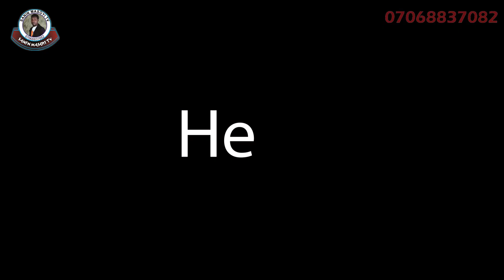SANIN MASOYI Episode 6 Coming Soon On Sanin masoyi tv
SANIN MASOYI TV
KUDANNA SUBSCRIBE DA KARARRAWA SANARWA DAN SAMUN CIGABAN WANNAN SHIRIN NAMU MAI SUNA SANIN amd tv hausa izzar so episode 40 duniya labari bayan fuska Wannan Tasha Ta BAKORI TV Zata Rika Kawo Muku Shirye Shirye Masu kayatarwa Da Nishadantarwa Da kuma ilmantarwa

English language and Hausa languag